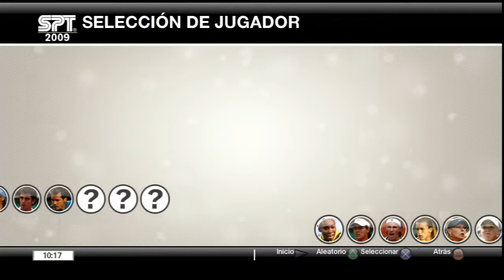Virtua Tennis 2009: Selección de Jugador.